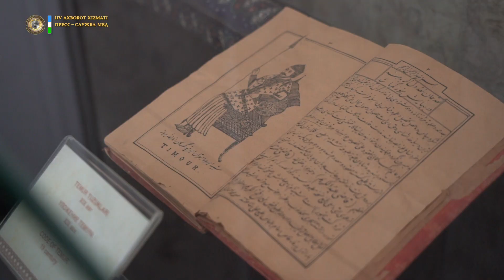Sohibqiron Amir Temur tavalludining 686-yilligi munosabati bilan tadbir boʻlib oʻtdi